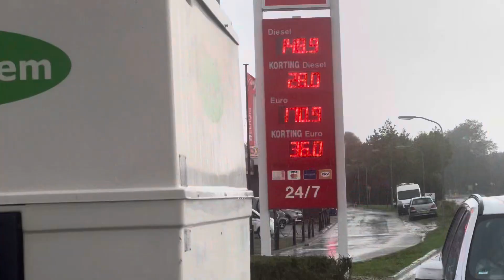Netherlands Adventure’s, Brothers, Sisters, Shine On.Stepember, 2024